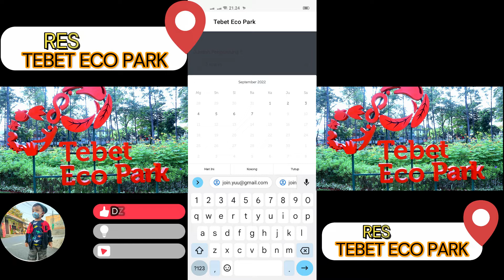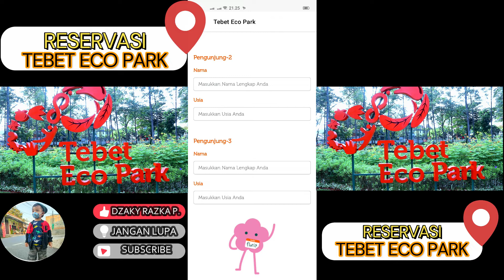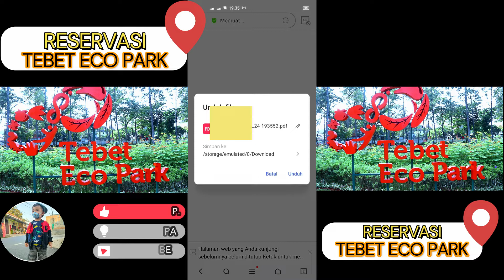RESERVASI TEBET ECO PARK / CARA MASUK TEBET ECO PARK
Cara mendaftar di aplikasi JAKI GRATIS untuk masuk ke Tebet Eco Park.